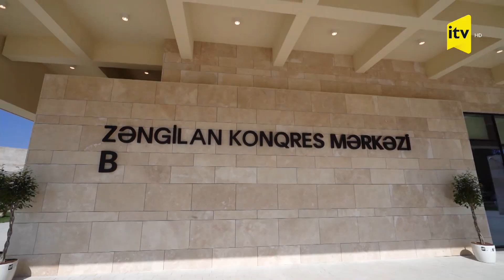Zəngilan Konqres Mərkəzi Kompleksinin açılışı olub